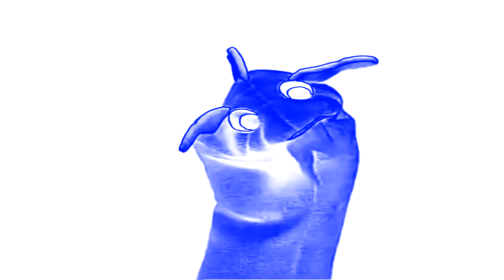Baby Einstein Month 6 Baby Einstein in Electronic Sounds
THAT TOOKED 5 MINUTES TO MAKE THIS!